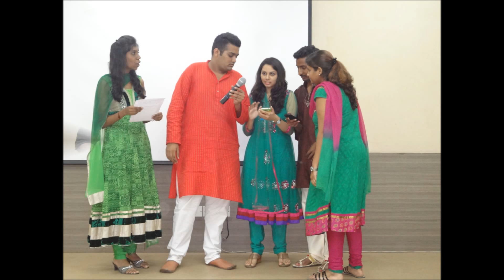Events in SRBS 2014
Traditional Day,Teachers Day,Children's Day,Sports Day,Food &
Games Stalls.